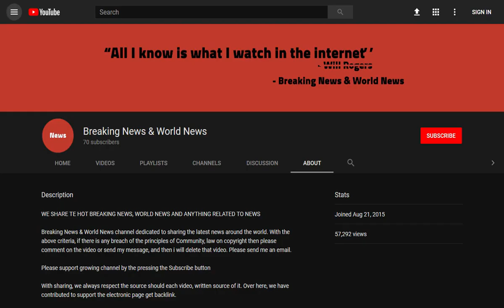BREAKING! ISIS supporter who called for attack on Prince George is jailed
Source DONT' FORGET TO SUBSCIBE TO OUR CHANNEL This newly-released video shows an ISIS supporter pretending to faint when he was arrested by police over a string of terrorism offences.

Husnain Rashid, 32, was filmed falling to the ground when he was confronted by officers at his parents' home in Nelson, Lancashire, in November last year.

The former website designer was jailed for a minimum of 25 years today after admitting to preparing and e ...